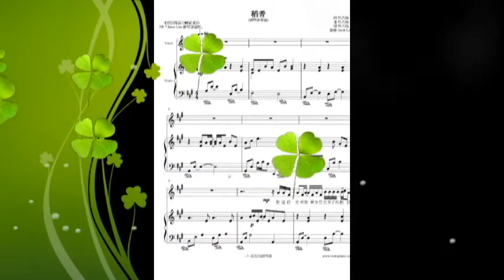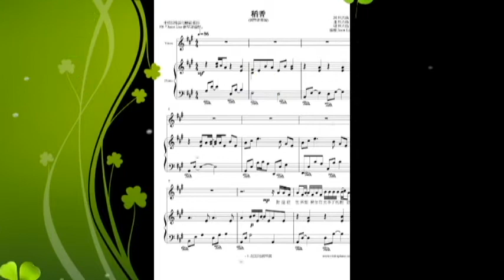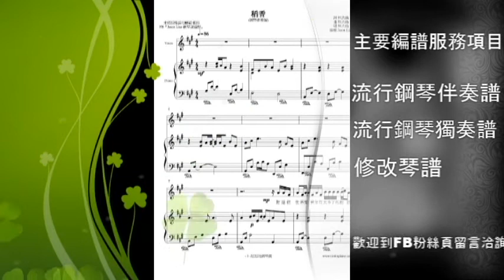周杰倫 稻香 鋼琴譜編製 NO.180 鋼琴伴奏譜 Jason Liao編譜工作室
價目參考如下:
1.流行琴譜彈奏譜:  一般編譜訂價為一分譜 NT 900，視難易度而增加或減少費用。
2.流行鋼琴伴奏譜: 一般編譜訂價為一分譜 NT 1200，視難易度而增加或減少費用。